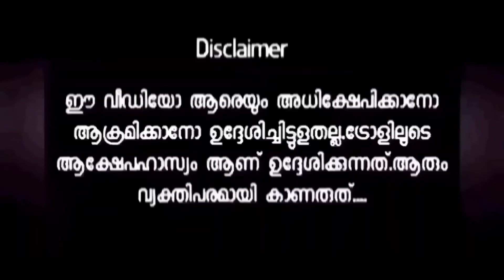"ചർച്ചയിൽ നിന്ന് ഇറങ്ങിയോടി സരിൻ" | Trollmalayalam